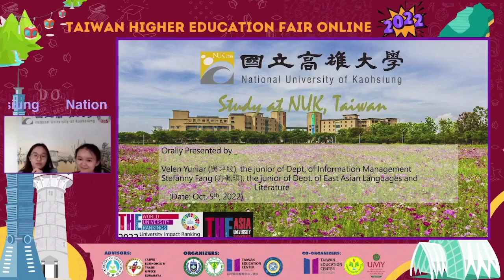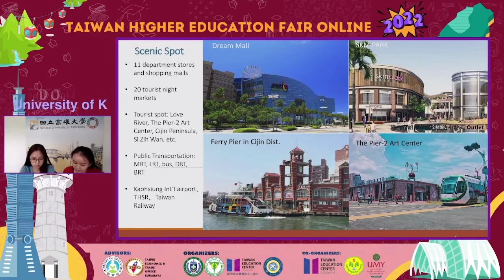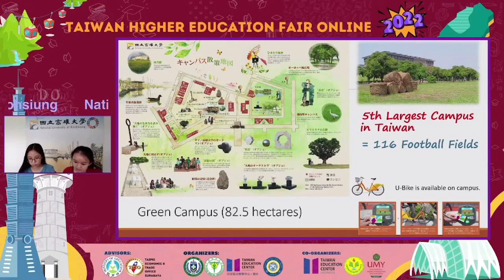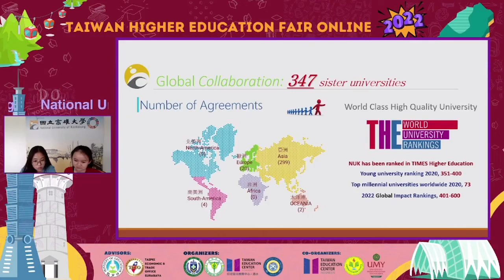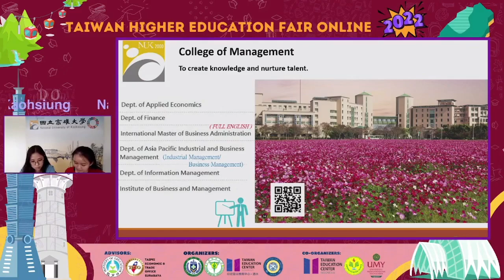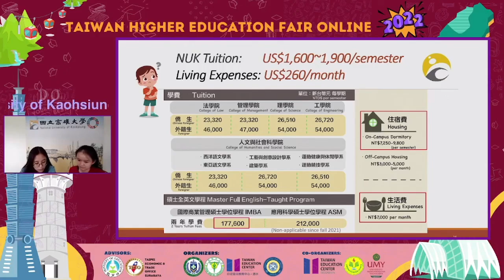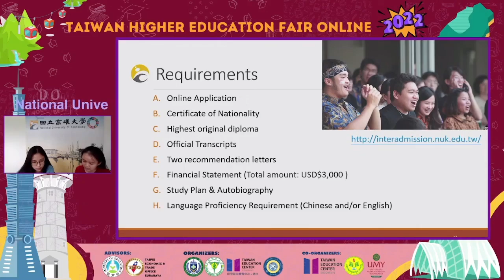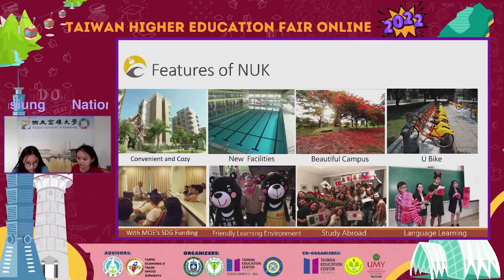9 NUK - THEF 2022 October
9  NUK - THEF 2022 October